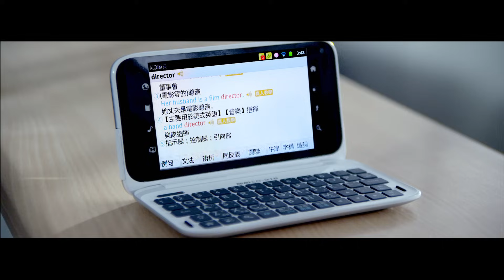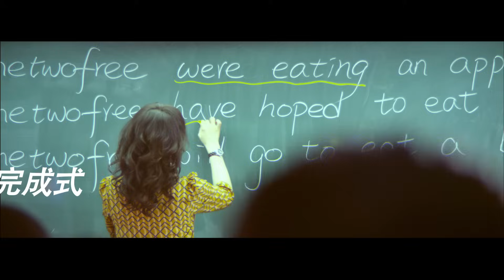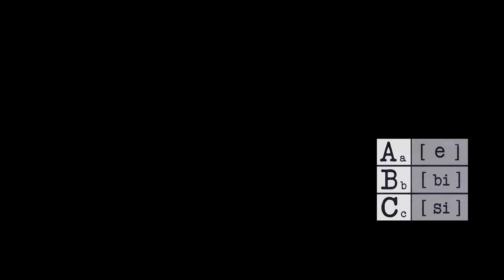自由發揮 ABC 官方MV Cross too Over 徐薇老師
「自由+」視訊節目第二集將於3/29開播、想知道神秘來賓是誰嗎?

自由發揮 跨出界@數位平台

中華用戶：手機直撥760→按1→728130
遠傳用戶：手機直撥900→按4→842318
自由發揮「跨出界」的 iTunes 版已經上架了。
買 iTunes 版送歌詞本和「偉大的作曲家」MV，非常超值！

同時上架的還有現在最火紅的「偉大的作曲家」、「GYM」MV。
也可以同時購買。

ABC Cross too Over. 徐薇
詞:阿弟仔
曲:阿弟仔

ABCDEFG
HIJKLMNOP
QRSTUV
WXY&Z

伯恩:我要學饒舌
阿達:我要學饒舌
伯恩:我要唸英文
阿達:我要唸英文
伯恩:我要CHECK IT OUT
阿達:我要CHECK IT OUT
伯恩:跟我一起跳
阿達:一起跳

過去進行式(Be加Ving)
現在完成式(S加have加pp)
未來簡單式(S加will加V)
徐薇:我舉例一次
OTF:老師老師

徐薇:
12free were eating an apple
12free have hoped to eat a mango
12free will go to eat a bagel
OTF:We are the world We are the fat bro

伯恩:
老師教的教的教的教的好
老師教的教的教的好
阿達:
好
我要開始創作一首英文歌
我要 International

伯恩:GOOD MORNING BABY~
阿達:GOOD MORNING~ GOOD MORNING~
伯恩:WHAT'S YOUR NAME? BABY~
阿達:MY NAME IS BABY
伯恩:HOW ARE YOU?BABY~
阿達:FINE, THANK YOU. BABY
伯恩:THIS IS MY MOTHER. BABY
阿達:HE IS A TEACHER. BABY